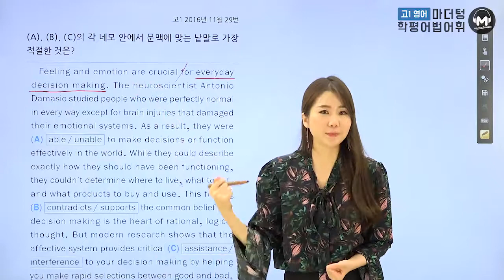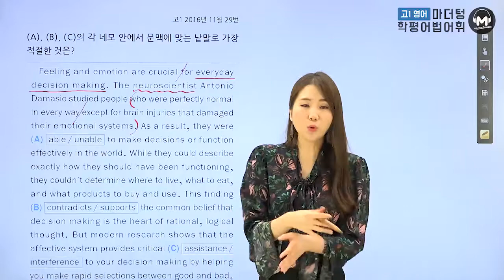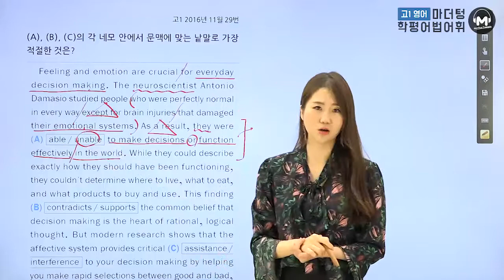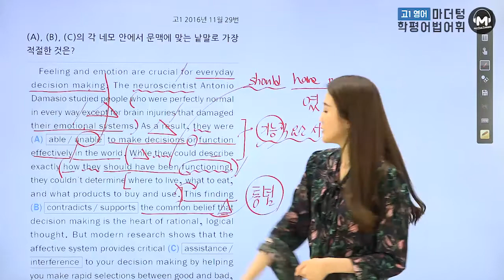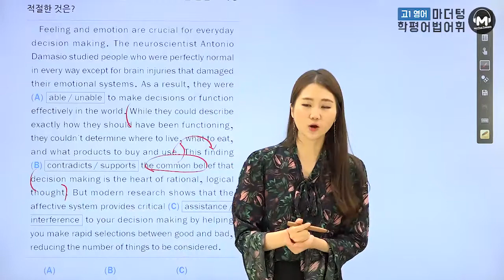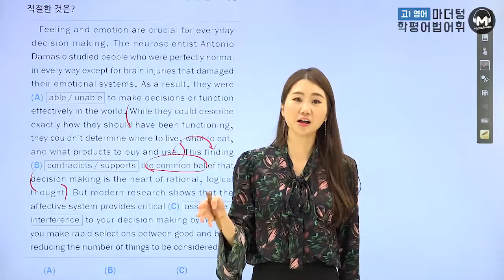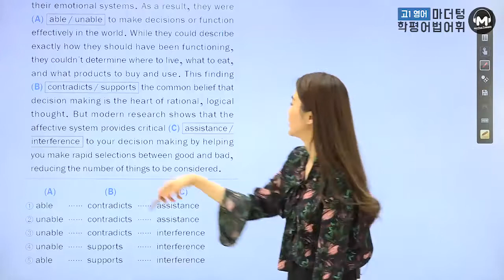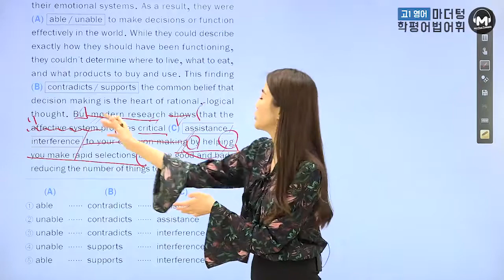[마더텅] [고1학평 영어 어법어휘] 고1 2016년 11월 29번 (해설 : 오현진 선생님)